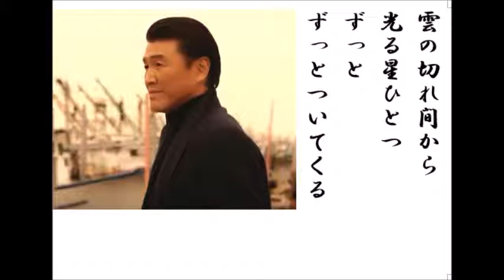詩吟・歌謡吟「夢の橋(山崎ていじ)」さわだすずこ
山崎ていじの最新歌です。月刊カラオケファン、歌の手帖、3月号より。